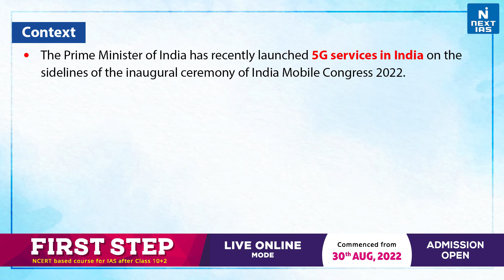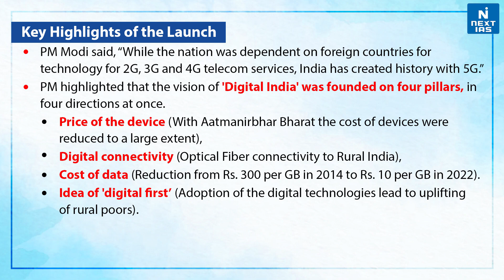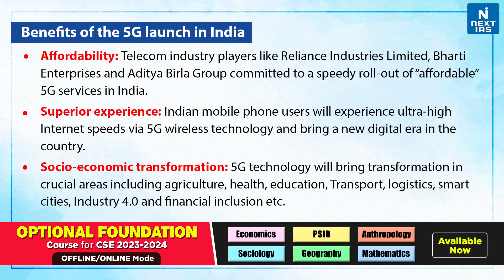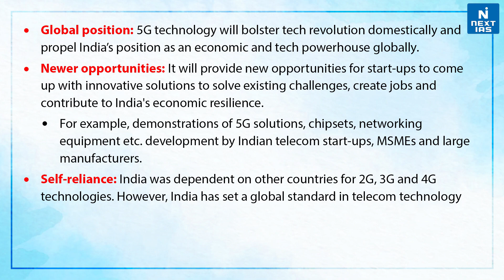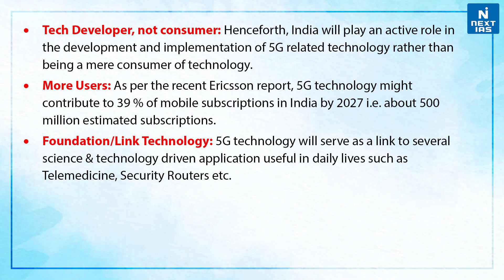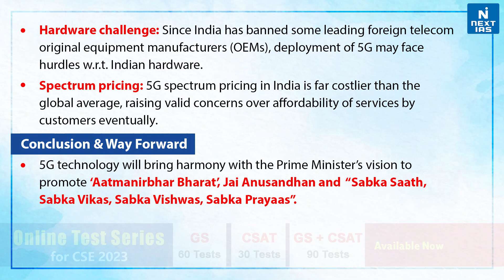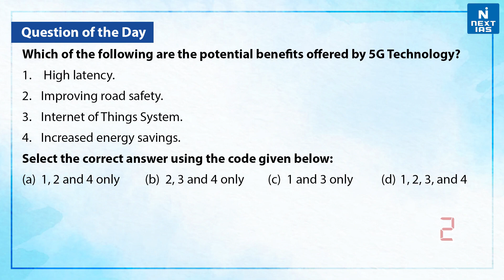5G Technology - UPSC | NEXT IAS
The Prime Minister of India has recently launched 5G services in India on the sidelines of the inaugural ceremony of India Mobile Congress 2022. PM Modi said, ''While the nation was dependent on foreign countries for technology for 2G, 3G and 4G telecom services, India has created history with 5G''.

Happy Learning
@NEXT IAS

Happy Learning
 @NEXT IAS ​